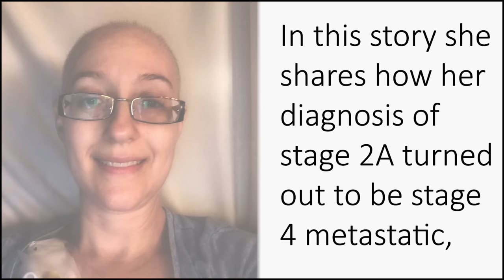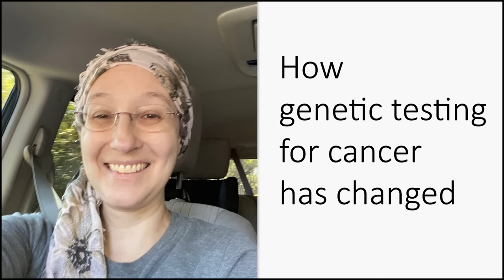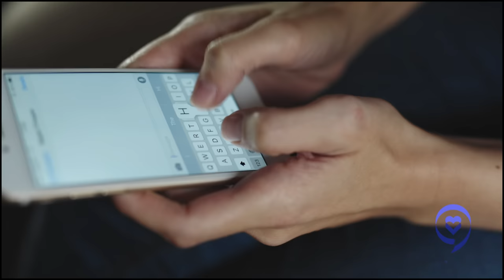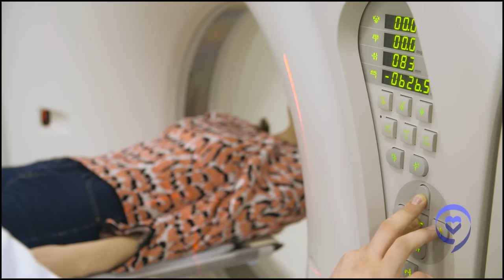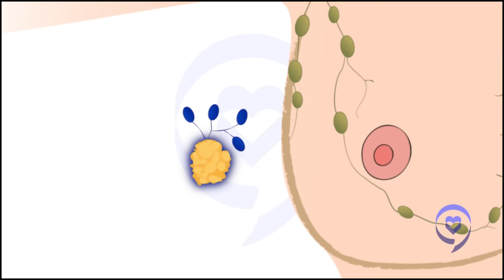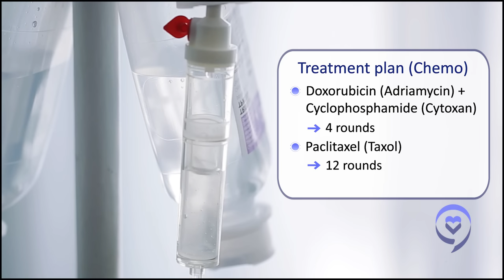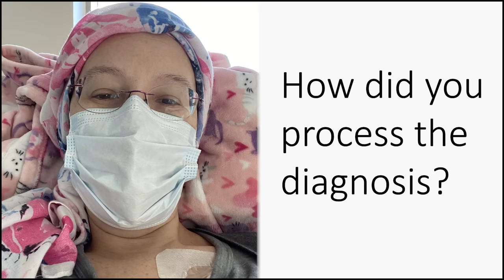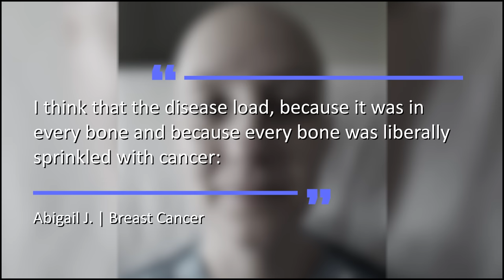I was told, “You’re stage 4. This is going to kill you." | Abigail’s Metastatic Breast Cancer Story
Abigail was a busy lawyer and mom of 2 when she found a lump in her breast. After her first mammogram and a biopsy, she was diagnosed with breast cancer. In this story she shares how her diagnosis of stage 2A turned out to be stage 4 metastatic, meaning it had spread throughout her body, parenting while living with cancer and her transition from a busy career to going through treatment.

Abigail's Video Series:
1) I was told "You're stage 4. This is going to kill you" That was extremely sobering: This Video
2) I Got a Stage 4 Cancer Diagnosis in the Middle of My Career, While Raising 2 Kids

Contents of this video:
00:00 - Intro
02:25 - What were some of your first symptoms?
05:26 - How genetic testing for cancer has changed
13:31 - When did you realize this was something more serious?
22:46 - Receiving the diagnosis
32:49 - How did you process the diagnosis?
42:05 - Parenting while dealing with cancer